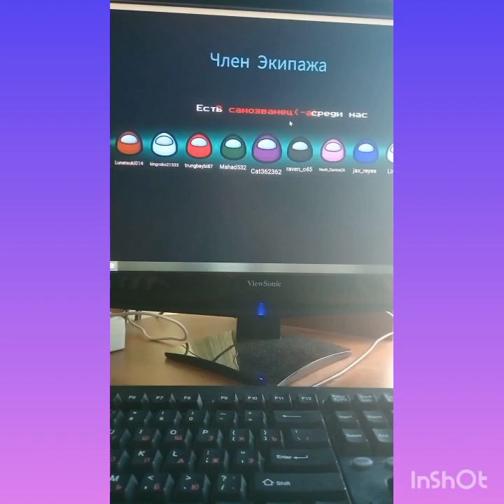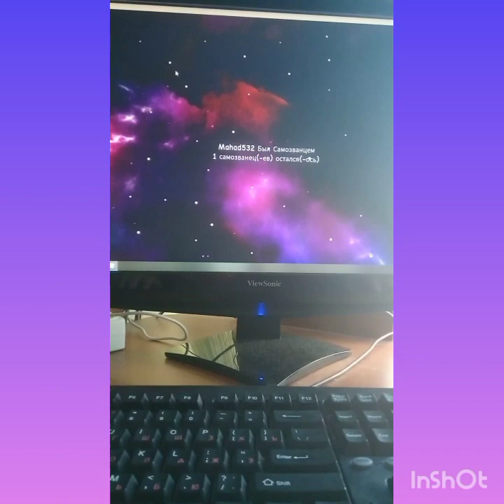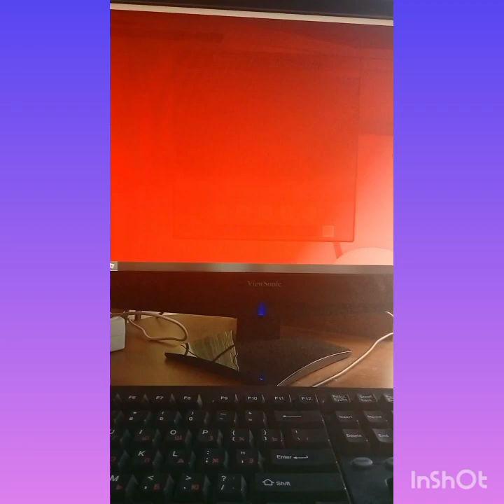Играю в among as в роблокс.